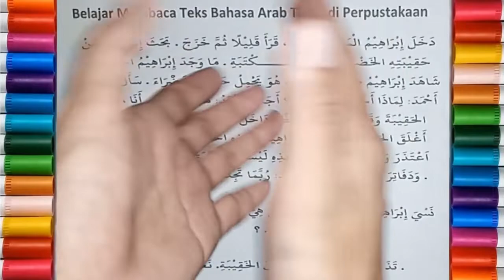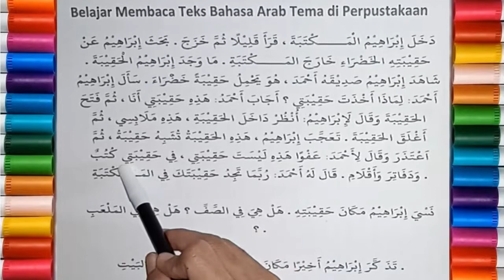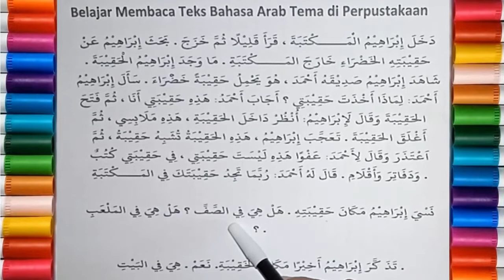Belajar Membaca Teks Bahasa Arab Tema Di Perpustakaan dan Menterjemahkannya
Tutorial belajar membaca teks bahasa arab dan menterjemahanya ke dalam bahasa indonesia dengan mudah. Latihan membaca teks bahasa arab berharokat. Cara membaca teks bahasa arab dengan harokat.